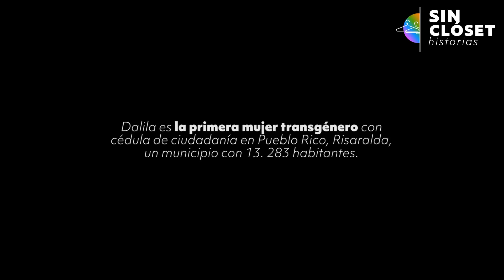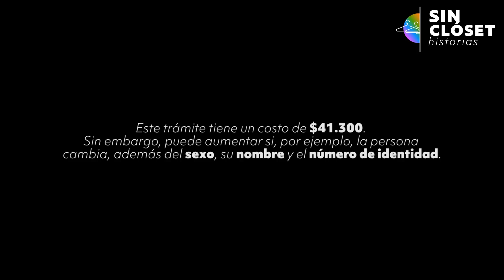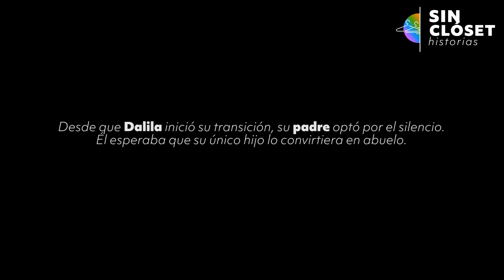Dalila, una trans que hizo historia | El Espectador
Lía Dalila Muñoz fue la primer mujer trans en obtener su cédula en Pueblo Rico, Risaralda. Una historia de empoderamiento, discriminación y rebeldía contra la iglesia Católica.